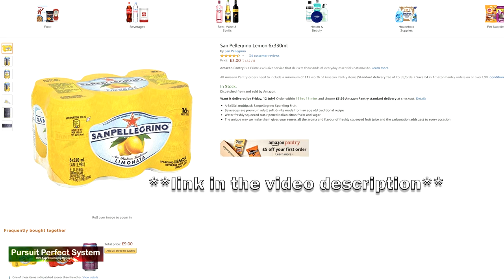7.1.4 NEW Reference Dolby ATMOS Review Home Cinema System DEMO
In this video I am doing my first recorded demo of my NEW Dolby Atmos Review Home Cinema system which is currently setup as 7.1.4

The system is all explained across a series of videos in Reference Home Cinema Playlist linked

The content for this demo is from
Star is Born 4K HDR UHD Blu Ray

Dolby Atmos Demo Disc a video for the computer game Overwatch

I mention 2 delicious drinks that are perfect thirst quenchers when doing Home Cinema Demonstrations like this
Bundaburg Ginger Beer is my NEW FAVOURITE

My OLD FAVOURITE - San Pelagrino Lemonande

Video Equipment